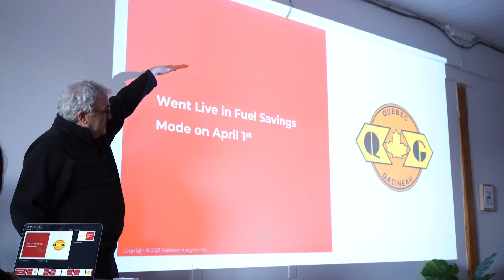Engineering the Future: Jobs in Railtech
When we think of rail industry professionals, locomotive engineers and track inspectors often come to mind—but railtech encompasses so much more. From data scientists and software engineers to GIS developers, meet the minds revolutionizing rail.

In this episode, we explore a few different jobs in railtech as we chat with the team behind RailVision Analytics—a startup developing in-cab technology for passenger and freight trains to drive efficiency and growth in the rail industry. RailVision’s EcoRail app directly reduces fuel consumption and GHG emissions through improved train handling.

00:03 - VP, Business Development & Sales
00:38 - Data Scientist
01:23 - GIS Developer

🌟🚂 🎥 About RailPeople
Through casual and light-hearted interviews the goal is to give viewers a glimpse of day-to-day operations in rail, while diving deep into the inner workings of the industry and current topics.